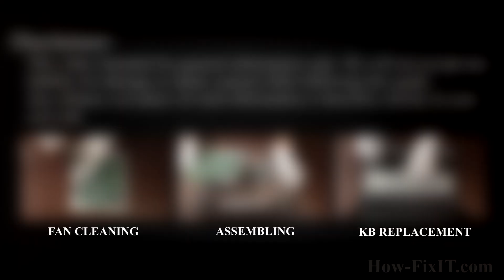Dell Inspiron 15 3541, 3542, 3543 SSD & RAM Upgrade - Step-by-Step Installation Guide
Upgrade your Dell Inspiron 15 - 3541, 3542, 3543 laptop by installing an SSD and adding more RAM memory! This guide will walk you through the step-by-step process for better performance.

*DESCRIPTION*
Looking to boost the performance of your Dell Inspiron 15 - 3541 laptop? In this step-by-step guide, I’ll show you how to replace your hard drive with an SSD and upgrade your RAM for a faster, smoother experience. 🚀
This video guide applies to Dell Inspiron 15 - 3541, 3542, 3543 and similar models, ensuring your laptop runs at its best.
​The Dell Inspiron 15-3541 laptop supports DDR3L memory with a speed of up to 1600 MHz. It has one SODIMM slot and supports memory configurations of 2 GB, 4 GB, and 8 GB. Therefore, the maximum RAM capacity for this model is 8 GB.
Replacing the old HDD with an SSD improves boot times and overall performance, while upgrading the RAM allows for better multitasking.

📺 Video Content Summary:
✔️ Introduction to the Dell Inspiron 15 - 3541 upgrade process.
✔️ Swapping out the HDD for an SSD (step-by-step guide).
✔️ Upgrading the RAM (DDR3 module installation).

Question: Can I install an M.2 NVMe SSD on Dell Inspiron 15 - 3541 laptop?
Answer: No, Dell Inspiron 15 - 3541 does not have an M.2 slot. It supports 2.5-inch SATA SSDs.

Question: What type of RAM is compatible with Dell Inspiron 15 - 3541 laptop?
Answer: It supports DDR3 RAM. Check the description for recommended modules.

Question: Will upgrading to an SSD improve performance?
Answer: Yes! An SSD significantly boosts boot times, loading speeds, and overall system performance.

Question: How do I transfer Windows to the new SSD?
Answer: You can clone your current drive or do a fresh installation.

Question: Where can I buy compatible SSDs and RAM?